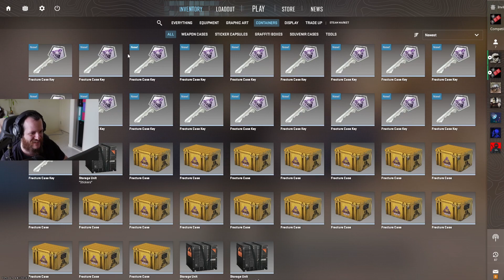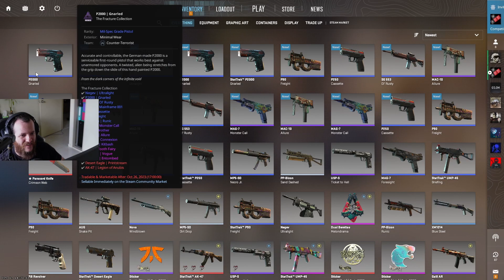Opening A Knife In CS2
My first knife in CS2

Sub to stay turned for future videos
Thanks for the support Legends